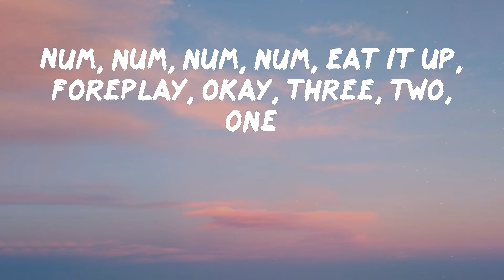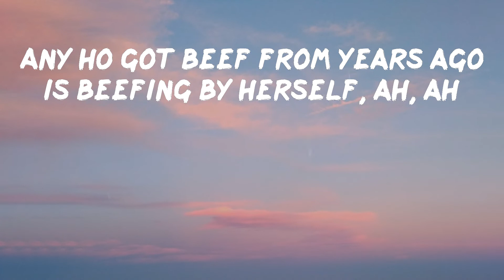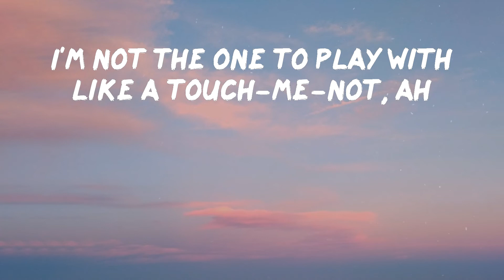Megan Thee Stallion - Body (Lyrics) | Body-ody-ody-ody-ody-ody-ody-ody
Listen to Body by Megan Thee Stallion

Lyrics: Megan Thee Stallion - Body
Real hot girl shit
Ah
Body-ody-ody-ody-ody-ody-ody-ody
Ody-ody-ody-ody-ody-ody-ody (mwah)
Body-ody-ody-ody-ody-ody-ody-ody (ah, ah, ah ah)
Ody-ody-ody-ody-ody-ody-ody
Body crazy, curvy, wavy, big titties, lil' waist (yeah, yeah, yeah)
Body crazy, curvy, wavy, big titties, lil' waist (mwah)
Body-ody-ody-ody-ody-ody-ody-ody
Ody-ody-ody-ody-ody-ody-ody
Look at how I bodied that, ate it up and gave it back (ugh)
Yeah, you look good, but they still wanna know where Megan at (where Megan at?)
Saucy like a barbecue but you won't get your baby back
See me in that dress and he feel like he almost tasted that (ah, ah, ah)
You know I'm the hottest, you ain't ever gotta heat me up
I'm present when I'm absent, speakin' when I'm not there
All them bitches scary cats, I call 'em Carole Baskins, ah
Body-ody-ody-ody-ody-ody-ody-ody (ah, ah, ah)
Ody-ody-ody-ody-ody-ody-ody (ah, ah, ah)
Body-ody-ody-ody-ody-ody-ody-ody
Ody-ody-ody-ody-ody-ody-ody (baow, baow, baow)
Body crazy, curvy, wavy, big titties, lil' waist (yeah, yeah)
Body-ody-ody-ody-ody-ody-ody-ody
Ody-ody-ody-ody-ody-ody-ody (ah, ah, ah, ah)
I'm a hot ebony, they gon' click it if it's me (if it's me)
All my bitches been gettin' these niggas through the quarantine (yeah)
Bitch, I'm very well, on my shit as you could tell
Any ho got beef from years ago is beefing by herself, ah, ah
If we took a trip on the real creep tip (yeah)
Bitch, rule number one is don't repeat that shit (don't repeat that shit)
Rule number two, if they all came with you
They better know exactly what the fuck they came to do (yeah, yeah, yeah, whoa, whoa)
Body-ody-ody-ody-ody-ody-ody-ody (hey, hey, hey, hey, hey, hey)
Ody-ody-ody-ody-ody-ody-ody (yeah)
Body-ody-ody-ody-ody-ody-ody-ody
Body-ody-ody-ody-ody-ody-ody-ody (whoa, whoa)
The category is body, look at the way it's sittin' (yeah)
That ratio so out of control
That waist, that ass, them titties (that waist, that ass, them titties)
If I wasn't me and I would've see myself, I would have bought me a drink (hey)
Took me home, did me long, ate it with the panties on (ugh, ugh, ugh)
I could build a house with all the brick I got (yeah)
Bitches spend a lifetime tryna get this hot (tryna get this hot)
And if her head too big, I could make that pop
I'm not the one to play with like a touch-me-not, ah
Body-ody-ody-ody-ody-ody-ody-ody (yeah, yeah, yeah, yeah, yeah, yeah)
Ody-ody-ody-ody-ody-ody-ody (ah)
Body-ody-ody-ody-ody-ody-ody-ody (ah, ah, ah, ah, ah)
Ody-ody-ody-ody-ody-ody-ody (ah)
Body crazy, curvy, wavy, big titties, lil' waist (yeah, yeah, whoa)
Body crazy, curvy, wavy, big titties, lil' waist (whoa, whoa)
Body-ody-ody-ody-ody-ody-ody-ody
Ody-ody-ody-ody-ody-ody-ody (hey, hey, hey, ah)
Ody-ody-ody-ody
Mwah